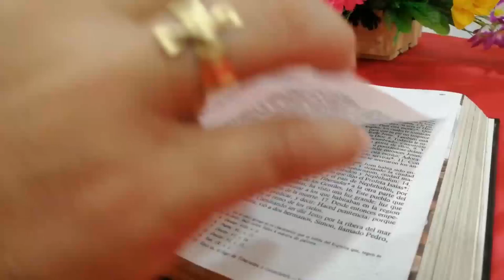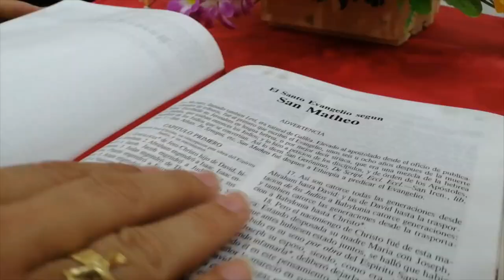La Voz del Pastor - Mons. José Figueroa Gómez - 09 de Julio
𝐋𝐞𝐜𝐭𝐮𝐫𝐚 𝐝𝐞𝐥 𝐬𝐚𝐧𝐭𝐨 𝐞𝐯𝐚𝐧𝐠𝐞𝐥𝐢𝐨 𝐬𝐞𝐠𝐮́𝐧 𝐬𝐚𝐧 𝐌𝐚𝐭𝐞𝐨 (𝟏𝟏,𝟐𝟓-𝟑𝟎):

En aquel tiempo, exclamó Jesús: «Te doy gracias, Padre, Señor de cielo y tierra, porque has escondido estas cosas a los sabios y entendidos y se las has revelado a la gente sencilla. Sí, Padre, así te ha parecido mejor. Todo me lo ha entregado mi Padre, y nadie conoce al Hijo más que el Padre, y nadie conoce al Padre sino el Hijo, y aquel a quien el Hijo se lo quiera revelar. Venid a mí todos los que estáis cansados y agobiados, y yo os aliviaré. Cargad con mi yugo y aprended de mí, que soy manso y humilde de corazón, y encontraréis vuestro descanso. Porque mi yugo es llevadero y mi carga ligera.»